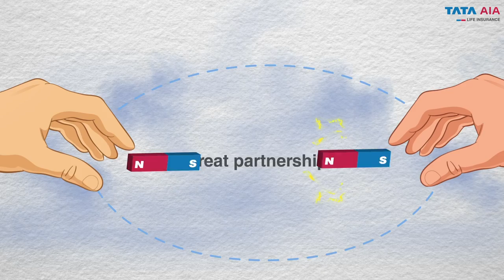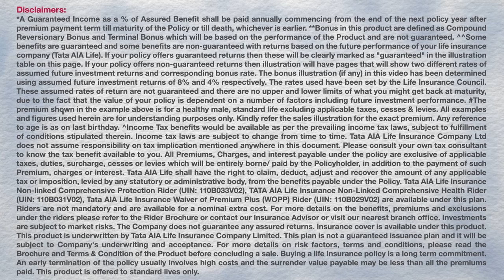Tata AIA Life Insurance Diamond Savings Plan | A Guaranteed Savings Plan to Fulfill your Dreams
Tata AIA Life Insurance Diamond Savings Plan can provide you with guaranteed income with a limited period of premium payment. It not only protects your loved ones but also helps you meet the needs for tomorrow and fulfill your long term goals.

With this monthly saving plan, you receive a guaranteed annual income once your premium payment term is complete. In addition, you get life cover for the entire policy term. Also, you avail terminal bonus and compound reversionary bonus on maturity or in case of death with our guaranteed savings plan.

Key Features
➠ Receive guaranteed income after premium payment term;
➠ Get vested Compound Reversionary Bonus and Terminal Bonus, if any; on maturity or on death
➠ Flexible policy term & premium paying term.
➠ Get life cover for the entire policy term;
➠ Enhance your protection with optional Riders; and
➠ Eligible for tax benefits under Section 80C and 10(10D) of the Income Tax Act, 1961, as amended from time to time.

This video explains Tata AIA Life Insurance Diamond Savings Plan with a good example.